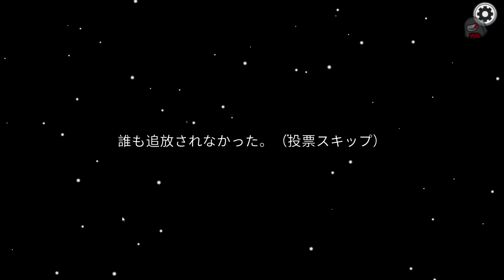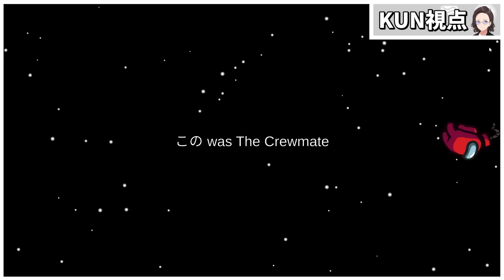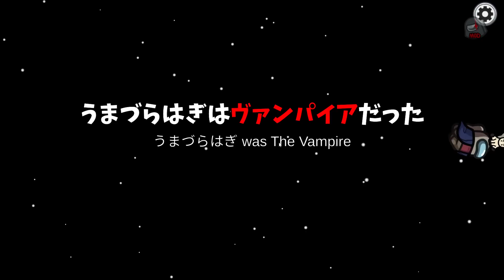絶望の敗北への道を辿る人狼側を救う 陰キャ転生の4連続キル こいつ神すぎやろ - Among Us